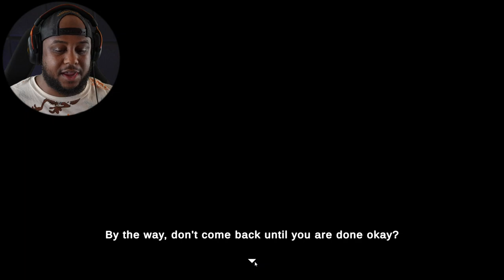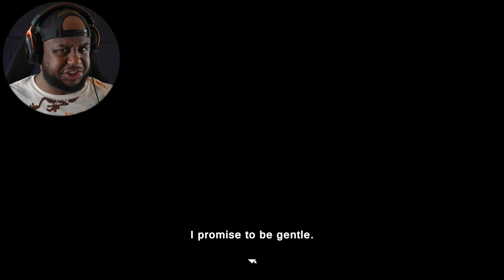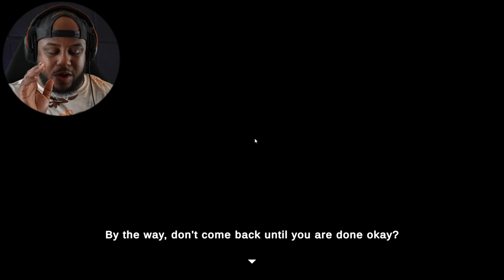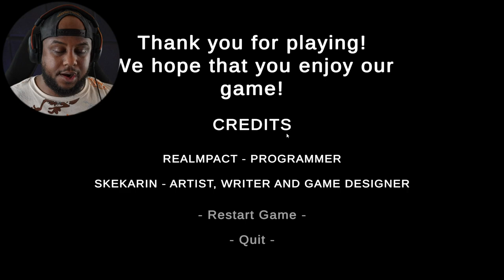DON'T TALK TO STRANGERS! | Leftovers